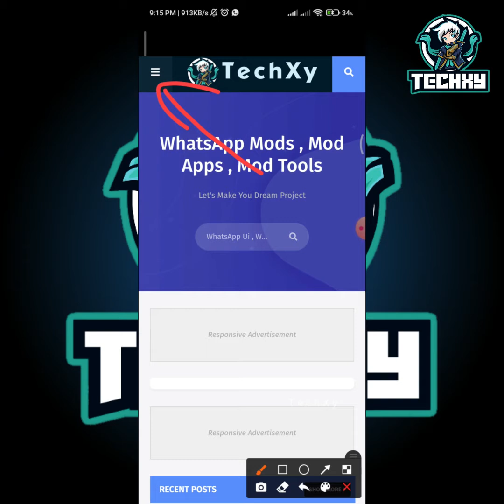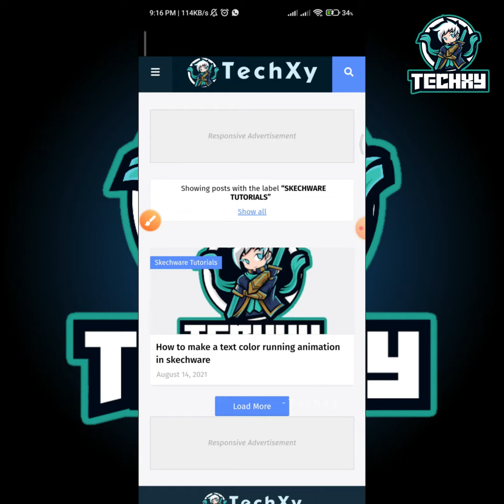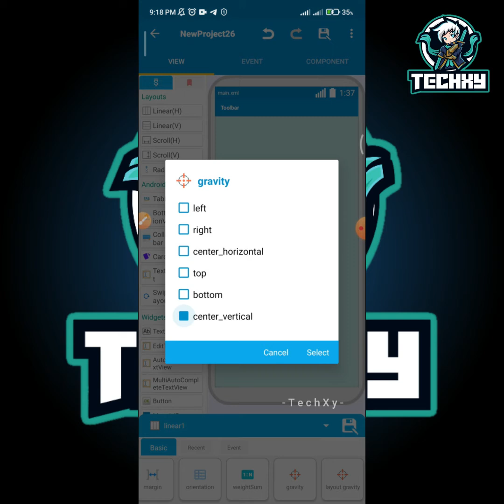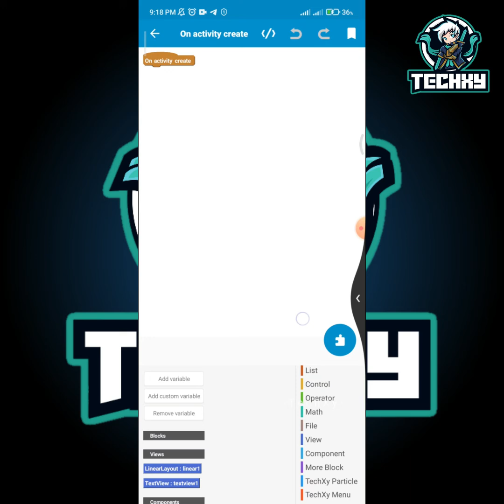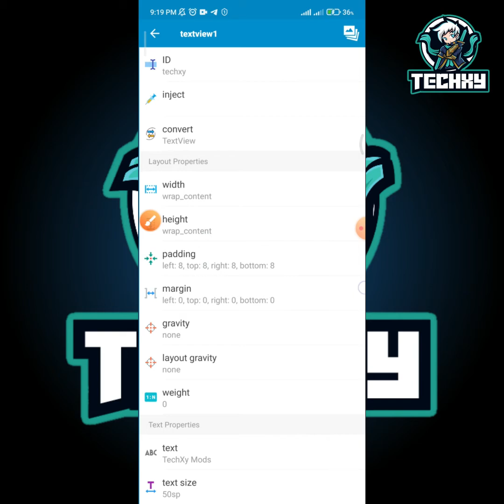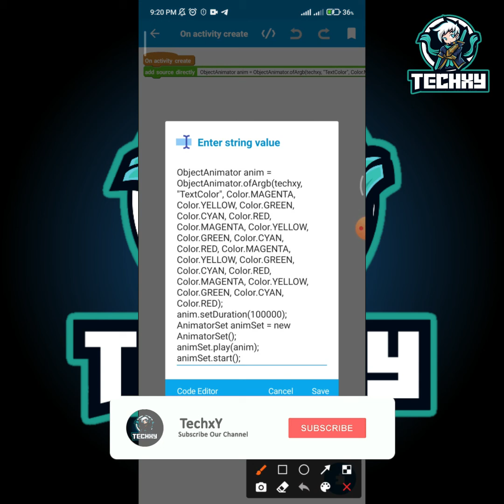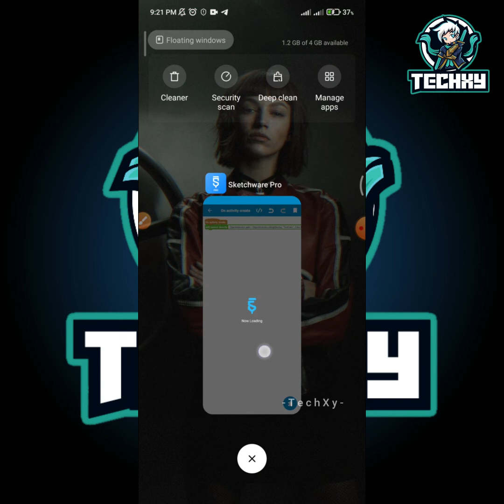How to make a text color running animation in skechware | Skechware Tutorial part 02 | TechXy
TechxY Projects…

§.•´¨'°÷•..×|• Ͳe̸c̸h̸xY̸ •|×,.•´¨'°÷•..§

TechxY Mods
@2021 | AnuWa

skechware,    skechware tutorials,   skechware download,   skechware pro,   type writer animation,   typewriter